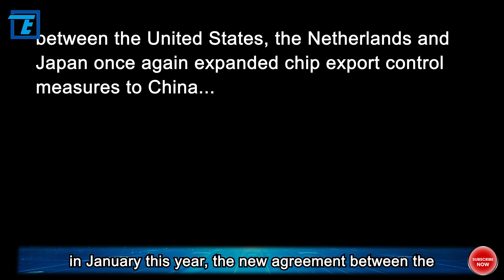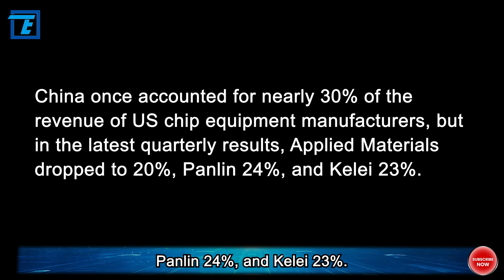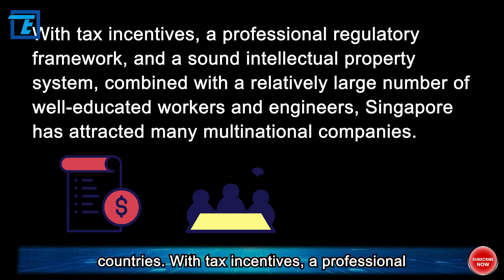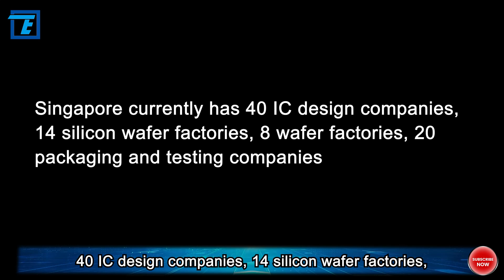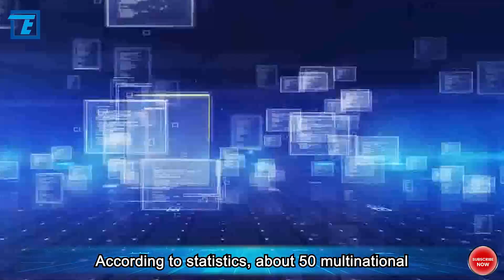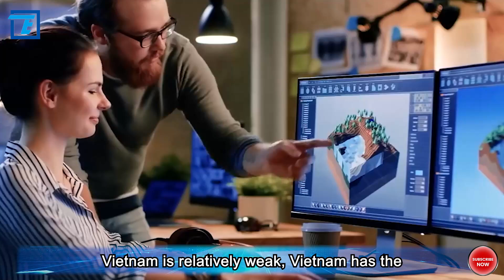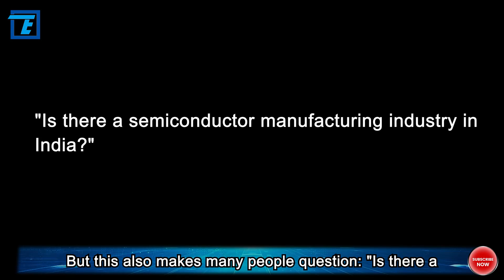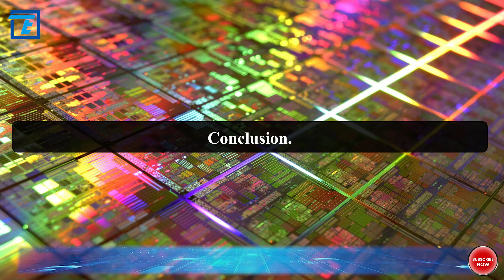Big changes in global chips, they want to replace China?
Under the superimposition of many factors, the global semiconductor industry is also facing new changes, and Southeast Asia has become the "focus" of changes. Although the semiconductor industry in Southeast Asia has always been at the low end of the industry chain, it plays a vital role in the division of labor in the global chip industry chain. According to statistics, the chip market size of Southeast Asian countries was about 27 billion US dollars in 2020, and it is expected to reach about 41.1 billion US dollars in 2028. From the 2018 U.S.-ZTE Huawei incident that triggered sanctions against China, to the U.S. "Chip Act" that set off a wave of competition in the development of the global chip industry, and then in January this year, the new agreement between the United States, the Netherlands and Japan once again expanded chip export control measures to China...

A series of fluctuations has accelerated semiconductor factories seeking "Chinese alternatives" in Southeast Asia to fill the supply gap caused by the United States' attempt to separate mainland China from the chip market. In other words, countries such as Singapore, Malaysia, Vietnam, Thailand, the Philippines, and India are benefiting greatly from the global reordering of the semiconductor industry. And their rise has also made China's semiconductor industry more dangerous.

So, what impact will global semiconductor giants going to Southeast Asia have on China? Among these Southeast Asian countries, who can take the lead in the field of semiconductors? OK, that and more is exactly what we are going to talk about. Let’s get started!